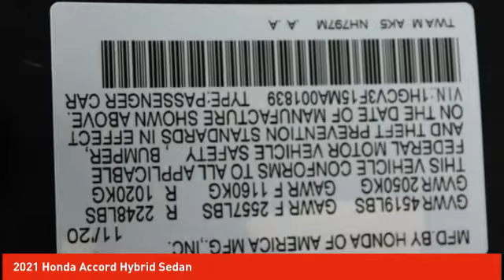2021 Honda Accord Hybrid Schlossmann Honda City Inventory 10357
2021 Honda Accord Hybrid Sedan

3450 South 108th St.